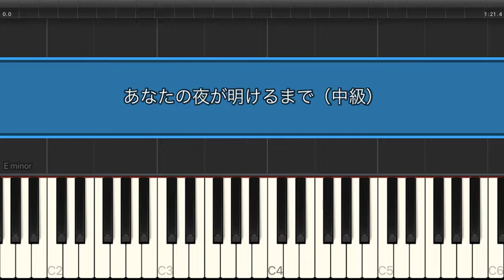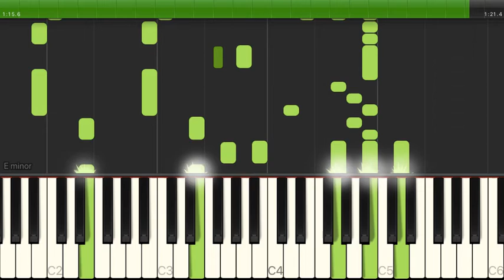あなたの夜が明けるまで / 傘村トータ【ピアノ｜中級】（電子楽譜カノン）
あなたの夜が明けるまで / 傘村トータ（ピアノ｜中級） のピアノ楽譜はこちらから

【アーティスト】傘村トータ
【演奏スタイル】ピアノ
【難易度】中級